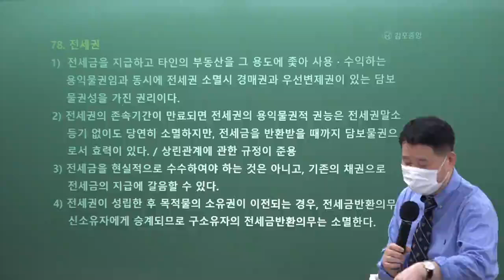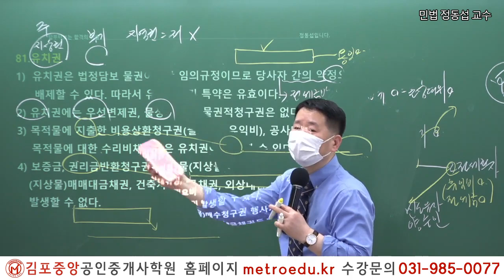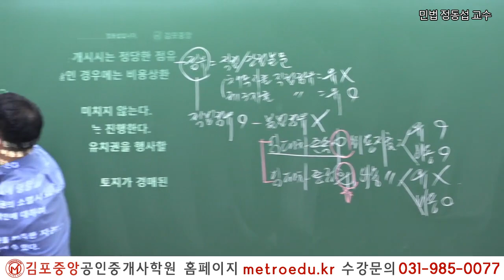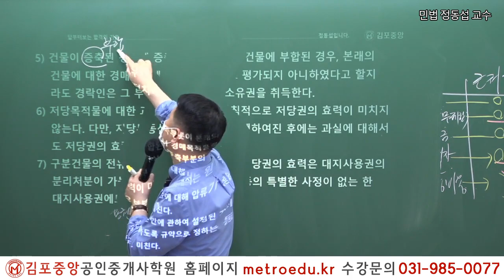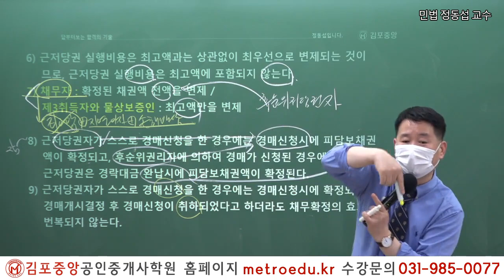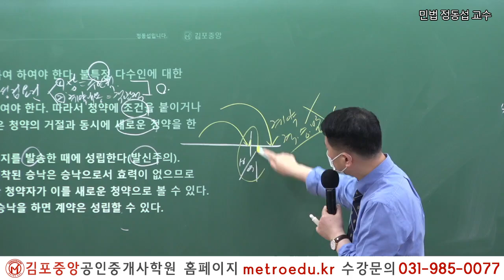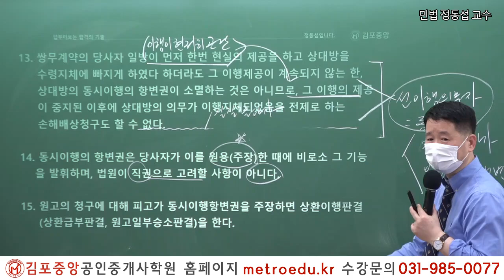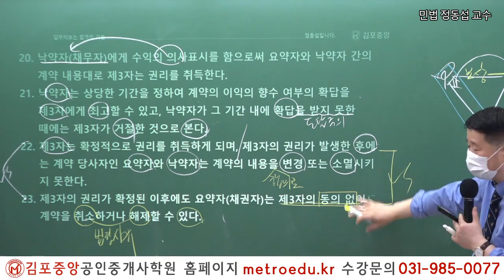[공인중개사학원 김포중앙] 제33회대비 부동산민법 정동섭 교수님의 이것만은 꼭 알고가자!(Fine-All)_4교시 전세권~제3자를 위한 계약